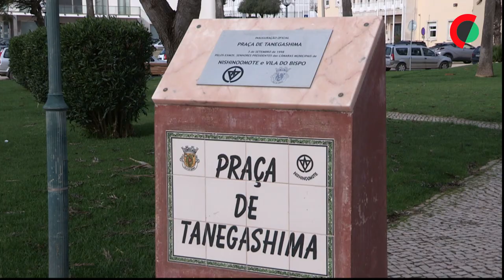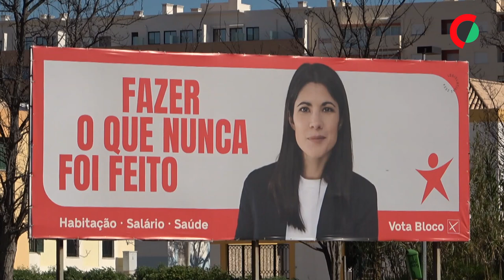Eleições: Sucesso do BE em Vila do Bispo ligado a herança da esquerda comunista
O Bloco de Esquerda (BE) relaciona o melhor resultado a nível nacional que obteve em Vila do Bispo, no Algarve, nas últimas legislativas com o facto de ter sido herdeiro da presença anterior de uma esquerda comunista.

Edição de Ana Folhas